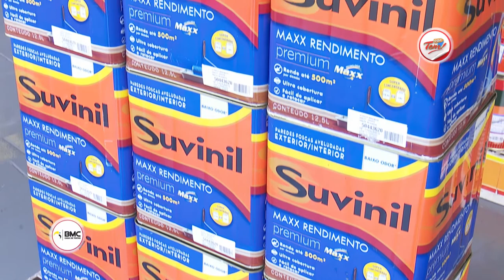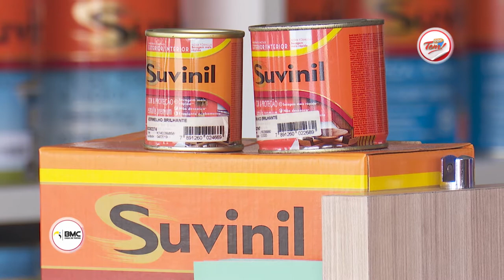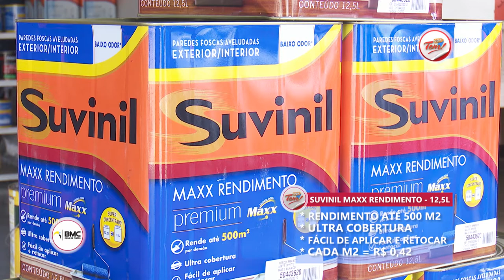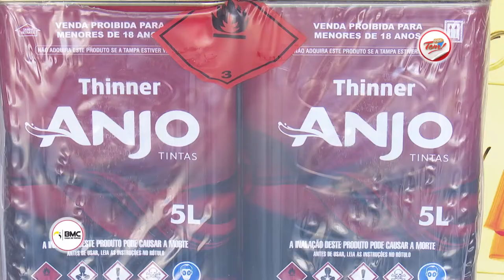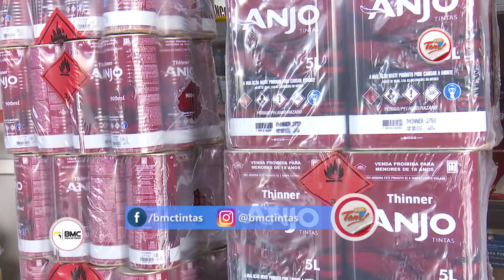Programa Aqui Tem - 13 01 2018 (02º Bloco)